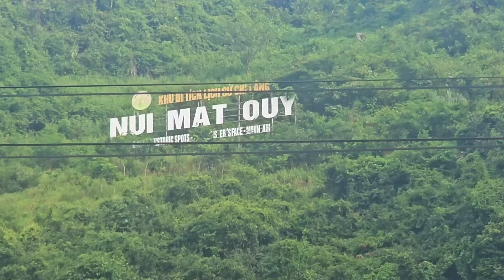ĐÂY LÀ CÁCH BÀ CON THU HOẠCH TỜI NA TỪ TRÊN ĐỈNH NÚI ĐÁ XUỐNG